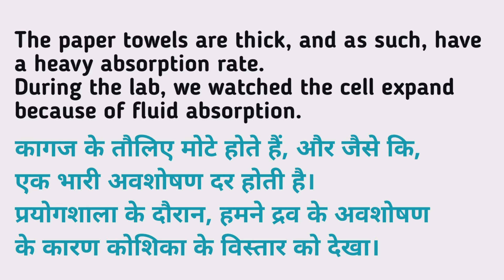Absorption meaning in hindi | Absorption Kya Matlab hota hai | Daily use English words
Nmskar Dosto Aaj is Video me Maine Aapko Absorption meaning matlab kya hota hai bataenge.

Absorption meaning in hindi |
Absorption  Kya Matlab hota hai |

Word meaning,
Daily life English words,
English Vocabulary,